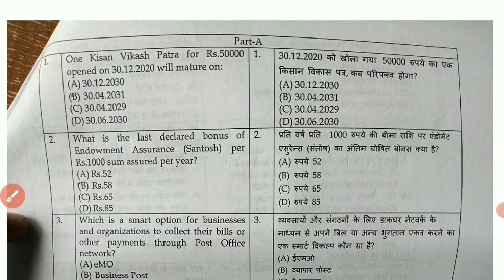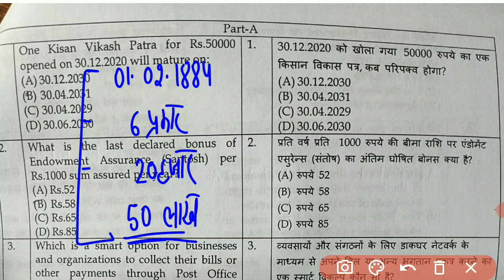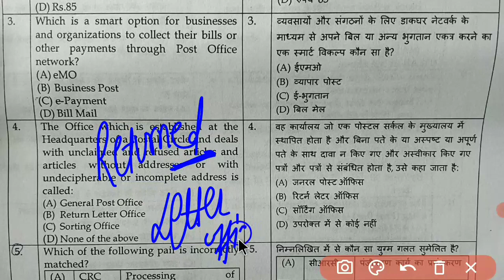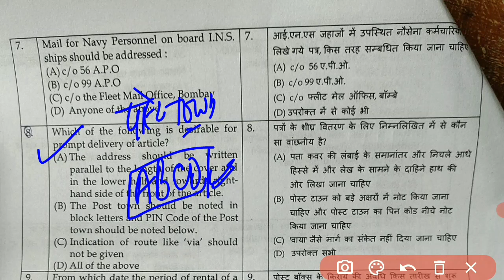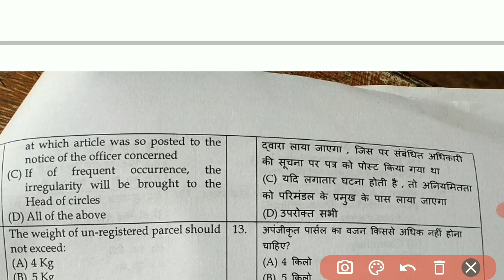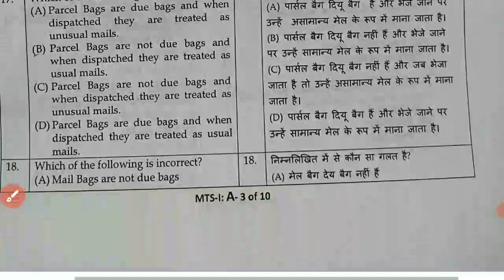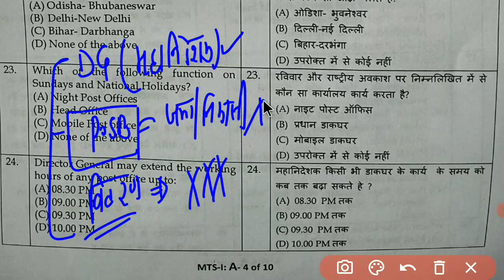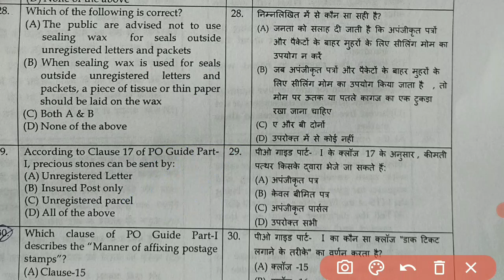7. GDS To MTS Departmental Exam 2021/Odisha Circle